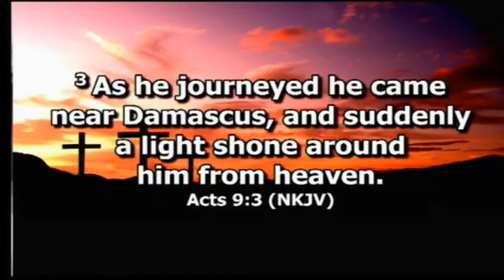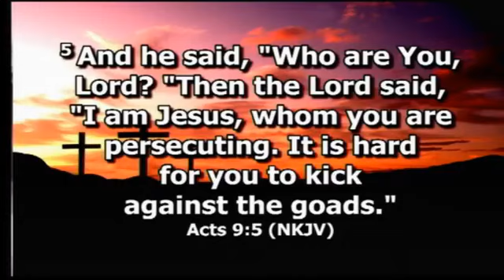June 7th - When God Gets Your Attention